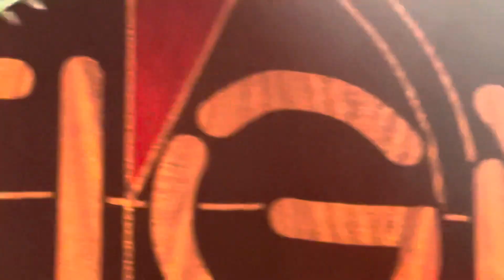Foreigner “Double Vision” (Live in St Louis MO 07-19-2023)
I’m a bigconcertfan that records videos from the audience. I participate in revenue sharing programs with the artists here on Youtube when possible.

I do usually record the full concert for my own archives but only upload select songs to my Youtube channel.

This video was recorded with my iPhone Pro Max 12 from second row Center at Hollywood Casino Ampitheatre in St. Louis.

Get to my Youtube channel anytime by going to bigconcertfan.